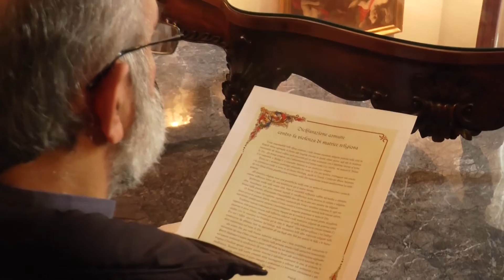Napoli - Terrorismo, Sepe: "Non esiste un Dio vendicativo" (10.12.15)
- Napoli - Dichiarazione comune contro la violenza di matrice religiosa quella sottoscritta a Napoli il 3 dicembre, a Palazzo Donnaregina, dal cardinale Crescenzio Sepe e dai rappresentanti ufficiali delle diverse religioni e chiese presenti nella nostra città.

La dichiarazione è stata letta da don Gaetano Castllo, vicario episcopale per la catechesi e l’evangelizzazione nella Diocesi di Napoli.

Ecco il testo: “Come responsabili delle chiese cristiane e delle diverse comunità religiose presenti nella città di Napoli siamo sgomenti di fronte alle tragiche vicende di questi ultimi giorni, agli atti di violenza terroristica che hanno colpito tanti innocenti per un odio sostenuto con il blasfemo ricorso al nome di Dio. Le stragi compiute con l’abbattimento dell’abuso russo il 31 ottobre, nei mercati di Beirut il 12 novembre, a Parigi il 13 novembre lasciano in noi amarezza e sdegno. Tutto ciò è accaduto purtroppo abusando del nome di Dio per uccidere, distruggere vite umane e la convivenza civile in nome di una oscura ideologia, quella di Daesfi, il sedicente Stato Islamico, che non trova alcuna giustificazione nemmeno nella fede musulmana vissuta pacificamente da tante persone.

La presenza religiosa viene così percepita da molti come un motivo di preoccupazione e causa di enorme sofferenza invece che una benedizione per il nostro mondo. Purtroppo anche nella nostra città, dopo le incredibili sofferenze inflitte nel mondo a cristiani, ebrei, musulmani, non sono mancati segnali di insofferenza verso persone di cultura e religione diverse dalla propria, alimentando l’inaccettabile idea che sia in atto uno scontro tra religioni.

Di fronte a tutto ciò vogliamo esprimere insieme la più ferma e convinta condanna di ogni violenza contro la persona umana, contro il creato, contro le testimonianze storiche delle diverse culture, soprattutto quando azioni violente e discriminatorie vengono perpetrate in nome di Dio. Vogliamo insieme confermare il comune impegno per la crescita di una società giusta, accogliente, rispettosa della persona umana, delle differenze culturali e delle tradizioni religiose che possono essere attestate in piena libertà.

Abbiamo già sottoscritto tutto ciò nella dichiarazione comune firmata il 3 ottobre 2011 in occasione del Giubileo per la città di Napoli ‘città dell’accoglienza e del dialogo’. Tra noi è infatti vivo il desiderio del dialogo, della conoscenza delle altre tradizioni religiose nella convinzione che abbiamo tutti da apprendere gli uni dagli altri, lieti per quanto di bello e di buono viene testimoniato nel nome di Dio. La nostra fede, pur nelle diverse tradizioni religiose, può e deve contribuire alla costruzione di una società che cerca il bene comune nel rispetto della persona umana e delle istituzioni democratiche.

Perciò ribadiamo il nostro impegno a curare e diffondere tra noi amicizia e collaborazione arginando sul nascere sentimenti di intolleranza che possono nascere di fronte alla violenza di terroristi che ottengono il risultato sperato proprio quando riescono a infondere sentimenti di oblio, di vendetta, di intolleranza. Nessuno nelle nostre comunità verrà incoraggiato a coltivare tali sentimento e come responsabili e guide rinnoviamo il nostro impegno a condannare e a denunciare orientamenti e atti violenti che cerchino giustificazione nella propria fede religiosa. Napoli, 3 dicembre 2015″. (10.12.15)